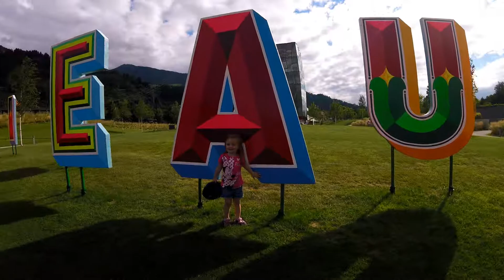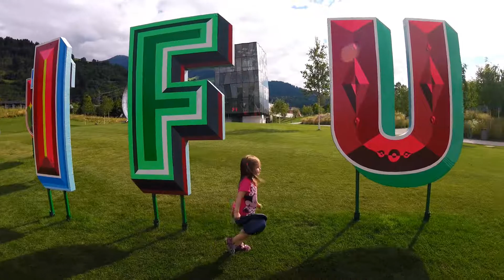Trailer: Family Fist Travels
We are a family of five who has had the opportunity to travel many places we may never have otherwise seen,  Since our kids are little and would have forgotten all of this and since kids only grow up once, I decided to record our travels.  I made these videos mostly for us so we would always have them, but then wondered what I would need to do to take my family's home movies interesting to others.  We're not interested in top 10 lists or anything like that.  This channel is that outcome.